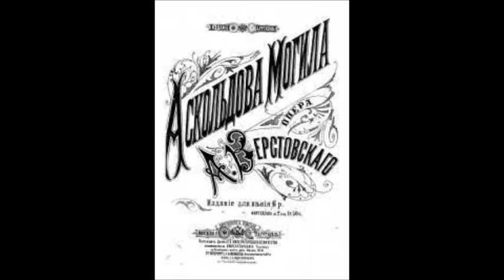Верстовский Ария Неизвестного из оперы Аскольдова могила Лев Сибиряков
1910
Askold’s Grave
The Unknown’s aria
In olden days our forefathers lived